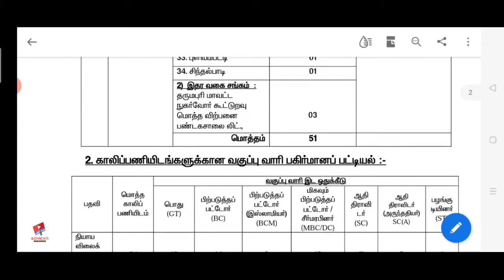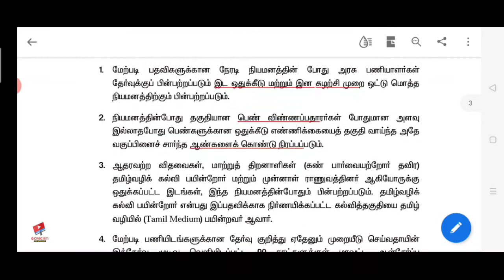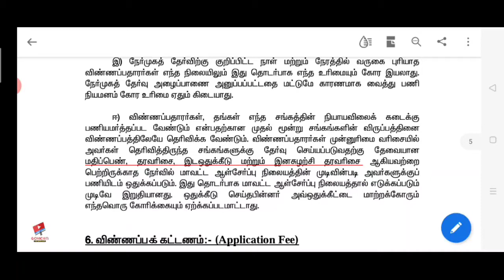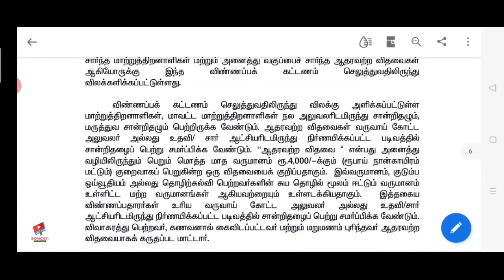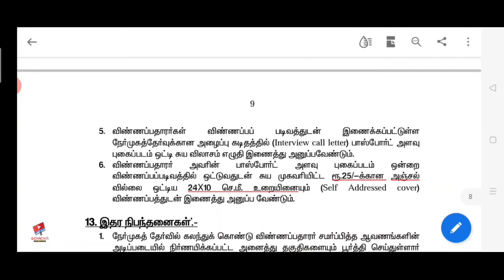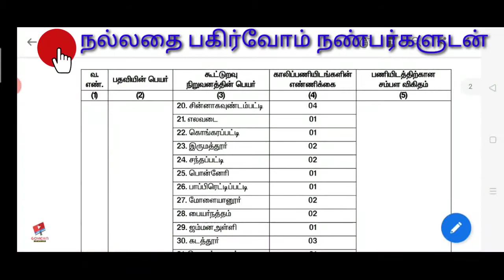+2 தேர்ச்சி✓ | அரசு நியாய விலை கடைகளில் வேலை | TN Government jobs Today | Tamil | GOVICHIN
பொதுவிநியோகத்திட்ட விற்பனையாளர் பணியிடங்களுக்கு விண்ணப்பிக்கும் விண்ணப்பதாரர்கள் இந்த இணையதளத்தில் கீழே கொடுக்கப்பட்டுள்ள அறிவிப்பில்  விண்ணப்பப் படிவத்தினைப் பதிவிறக்கம் செய்து ஆப்லைனில் (OFFLINE) மட்டும் விண்ணப்பிக்கலாம்.

Our other videos below.